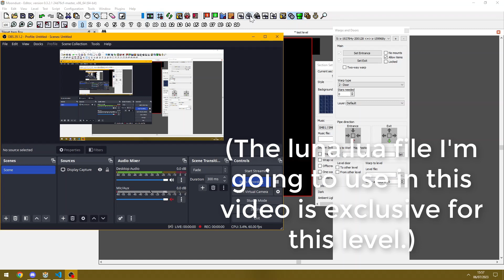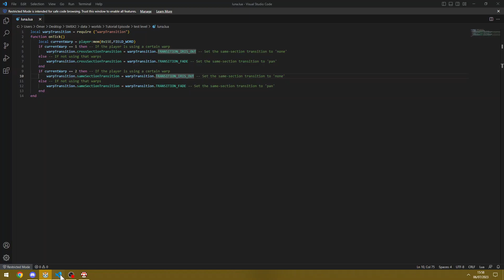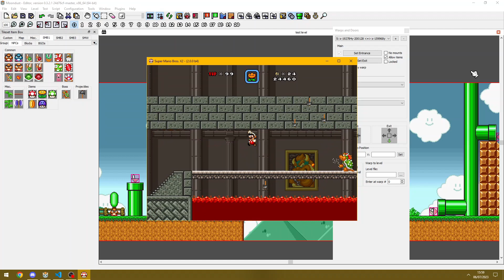SMBX2 - warpTransition.lua Tutorial - Part 2 (NOT OFFICIAL)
The script is not mine. This is an extension for the first video.